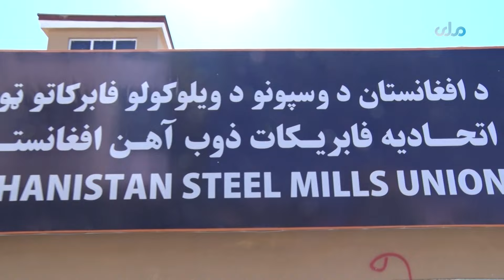اقتصاد وزارت وایي، چې افغانستان اوس‌مهال د اوسپنې تولید برخه کې په ځان بسیا شوی